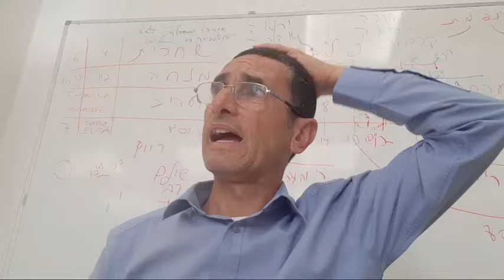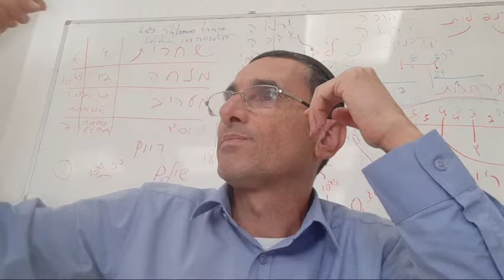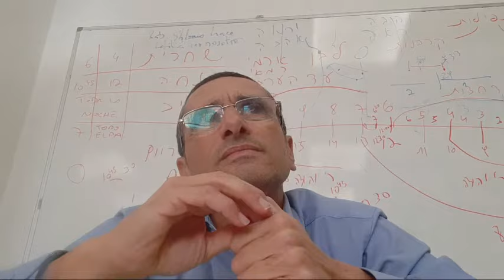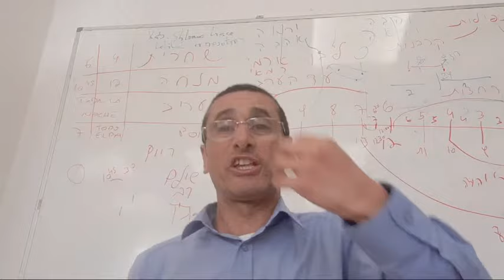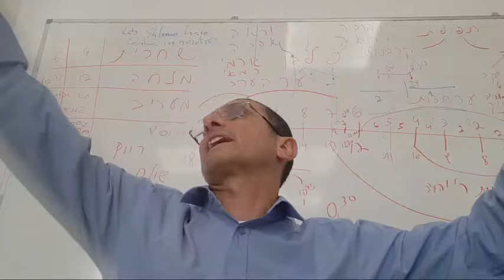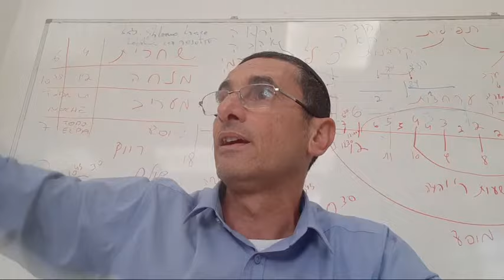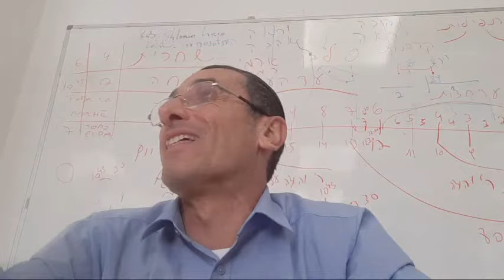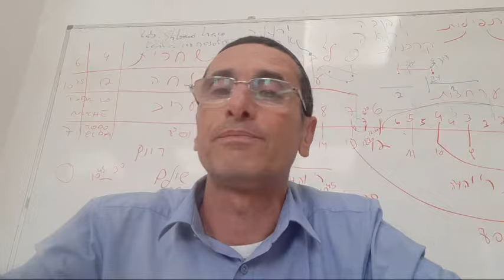Parashat Bo Ni Magia Ni Brujeria Ni Fuerzas Negativas Rab natan menashe